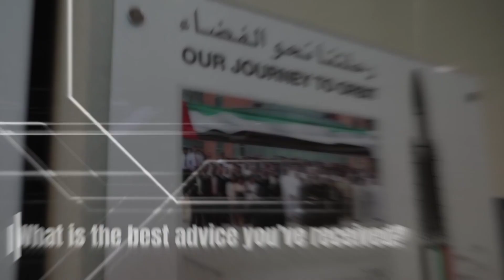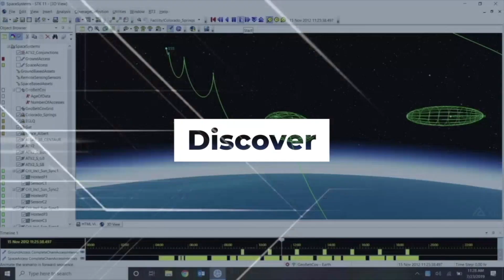STEAMHeroes - Episode 1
STEAMHeroes presents a behind-the-scenes look at the professional lives of the next generation of national and regional aerospace industry leaders. These individuals share invaluable advice on taking up careers in STEAM-centric industries as well as the catalysts that triggered their career choices.

Discover how you can become an Aerospace and Space industry professional, when NextGenLeaders returns from 17 -19. March 2020, St Regis Saadiyat Island Resort, Abu Dhabi, United Arab Emirates.